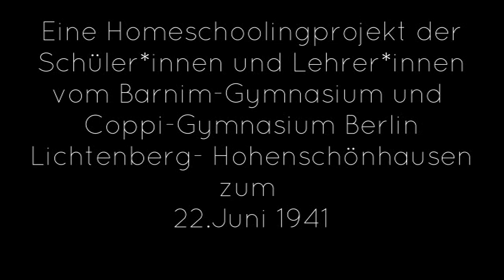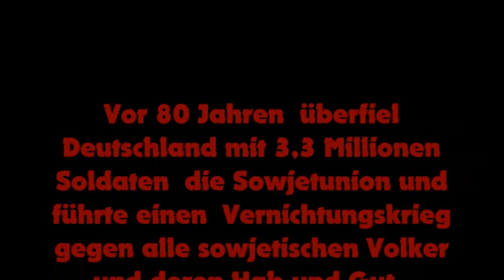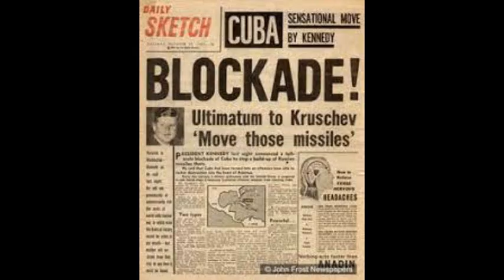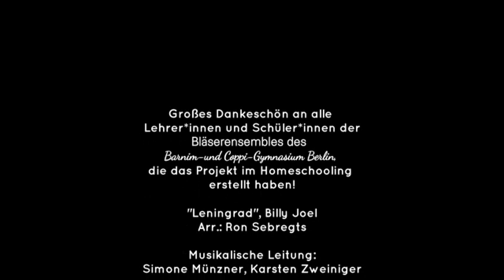80Jahre Überfall auf Sowjetunion | "Leningrad" (Billy Joel)| Brassband Berliner Schüler*innen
Der Überfall Deutschlands auf die Völker der Sowjetunion am 22.Juni 1941 brachte ca. 27 Millionen Menschen den Tod; beraubte, versklavte und zerstörte die Lebensgrundlagen der Überlebenden. Das darf nie vergessen werden!
In Berlin-Lichtenberg, dem Stadtbezirk der Kapitulation Deutschlands am 8.Mai 1945, gedenken Schüler*innen und Lehrer*innen des Barnim-Gymnasium und Hans-und-Hilde-Coppi-Gymnasium mit einem Brass-Homeschooling-Projekt diesem Jahrestag.
Billy Joel, selbst Sohn eines Holocaustvertriebenen, schrieb 1989 "Leningrad" als Lied der Hoffnung auf ein friedliches Zusammenleben nach dem Ende des Kalten Krieges. Ost und West haben dazu nur gemeinsam eine Chance!

В результате нападения Германии на народы Советского Союза 22 июня 1941 года погибло около 27 миллионов человек; грабили, порабощали и уничтожали средства к существованию выживших. Об этом нельзя забывать!
В Берлине-Лихтенберге, районе капитуляции Германии 8 мая 1945 года, учащиеся и учителя из гимназии Барним и гимназии Ханса-унд-Хильде-Коппи отмечают память медным проектом.
этот юбилей.
Билли Джоэл, сам сын беженца из Холокоста, написал «Ленинград» в 1989 году как песню надежды на мирное сосуществование после окончания холодной войны. У Востока и Запада есть шанс сделать это только вместе!

DANK AN ALLE MITWIRKENDEN !

MUSIKER*INNEN

Schüler*innen und Lehrer*innen vom
Blasorchester des Barnim-Gymnasium Berlin-Hohenschönhausen
Bläserensemble Hans-und Hilde-Coppi-Gymnasium Berlin

MUSIKALISCHE LEITUNG
Simone Münzner | Karsten Zweiniger

MUSIKPRODUKTION
Vera Zweiniger

FILMPRODUKTION
Karsten Zweiniger

MUSIK
"Leningrad", Billy Joel, 1989 | Arr. Ron Sebregts